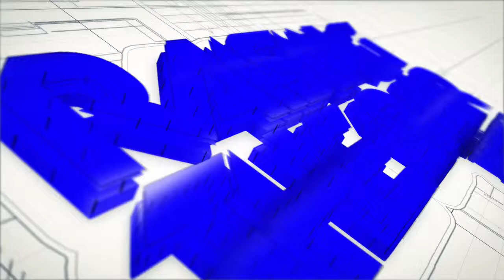RTB With Meka